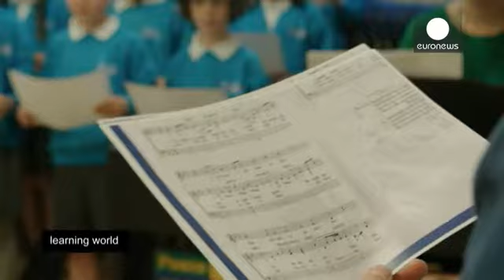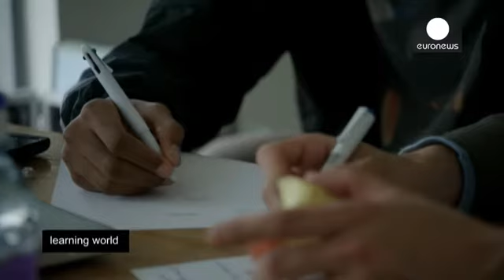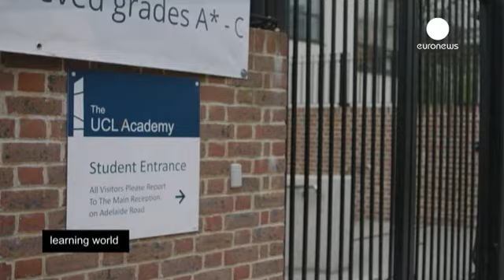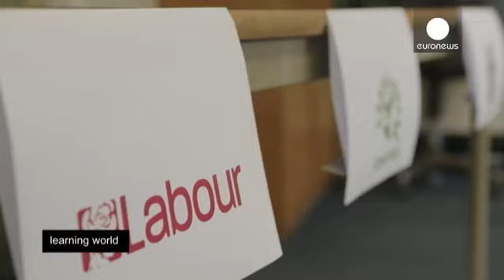النظام التعليمي في المملكة المتحدة - learning world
مبادرة مثيرة للجدل أطلقتها الحكومة البريطانية الحالية هي تأسيس المدارس الحرة بتمويل حكومي وادارة مستقلة،  ما الفرق بينها وبين  المدارس الأخرى؟

المدارس الحرة

 كناري وارف  كوليج من بين أول المدارس الحرة،
تقع في برج هامليتس ، واحدة من أكثر المناطق حرمانا في لندن،  تختلف  عن العديد من المدارس الأخرى في المنطقة.
في الصف، عدد الطلاب لا يتجاوز العشرين طالباً. المنهج يحتوي على العديد من دروس اللغات والأنشطة البدنية، واليوم الدراسي أطول.
مرونة في تطبيق المنهج الدراسي، واستقلالية في  ادارة التسجيل وا…